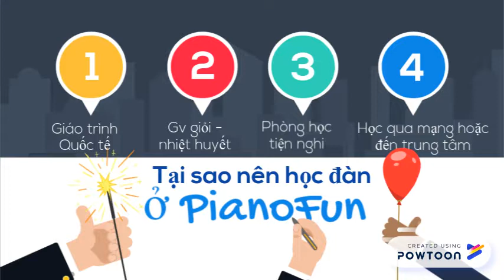Học piano ở đâu tại hà đông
Học đàn piano - học đàn guitar
Lớp học đàn tại hà đông
Quý vị đang đi tìm cho mình hoặc con em mình địa điểm để học đàn piano, mời quý khách ghé thăm lớp học của chúng tôi để được tư vấn về lớp học với những ưu thế vượt trội trong giáo dục của Piano Fun.

Lớp học đàn tại hà đông chúng tôi đã có mặt từ năm 2012, qua thời gian chúng tôi đã khẳng định vị thế về thương hiệu cũng như chất lượng giáo dục đào tạo các bộ môn âm nhạc và đặc biệt là bộ môn Piano.

Lớp học chuyên đào tạo các khóa học piano cơ bản, piano cổ điển, piano đệm hát, guitar cổ điển, guitar đệm hát, thanh nhạc, violin, trống...

lớp học nhạc, học đàn tại hà đông, piano hà đông, guitar hà đông, piano hà đông